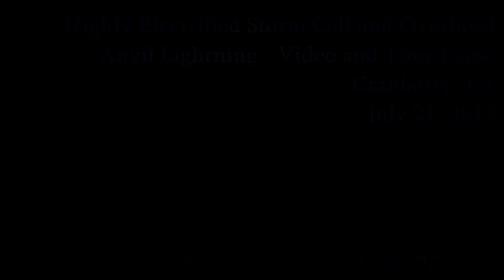Lightning After Dark - Cranberry, PA, 7-21-2019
At dusk, a cluster of towering cumulus developed into messy storm complexes with high lightning flash rates and a few bolts, making for an impressive time lapse. Later another storm moved into the area producing some anvil lightning overhead.